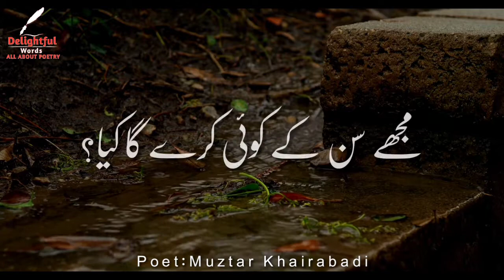Na Kisi Ki Ankh Ka Noor Hun | Muztar Khairabadi | Urdu Poetry | Delightful Words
Na Kisi ki Ankh Ka Noor Hun Na Kisi Kay Dil Ka Karar Hun

Jo Kisi Kay Kam Na Aa Saky Main Wo Aik Musht e ghubar  Hun

Poet : Muztar Khairabadi

Labal : Delightful Words

Note :-
I am not a poet . I just narrate the magical words of poet in my voice

# Urdu Poetry # Urdu Ghazal Delightful Words